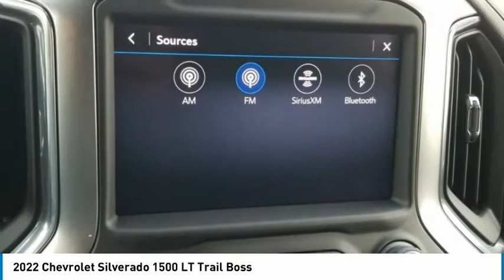2022 Chevrolet Silverado 1500 LT Trail Boss Cherry Red Tintcoat in Chattanooga T22028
2022 Chevrolet Silverado 1500 LT Trail Boss

310 E. 20th Street

Cherry Red Tintcoat 2022 Chevrolet Silverado 1500 4D Crew Cab LT Trail Boss 4WD EcoTec3 6.2L V8 10-Speed Automaticbrbr10-Speed Automatic, 4WD, Jet Black Leather, 10-Way Power Driver Seat w/Lumbar, 120-Volt Bed Mounted Power Outlet, 120-Volt Instrument Panel Power Outlet, 12-Volt Rear Auxiliary Power Outlet, 2 USB Ports, 2 USB Ports (First Row), 3.23 Rear Axle Ratio, 4.2 Diagonal Color Display Driver Info Center, 4-Wheel Disc Brakes, 6-Speaker Audio System, ABS brakes, Advanced Trailering Package, Advanced Trailering System, Air Conditioning, Alloy wheels, All-Weather Floor Liner (LPO) (AAK), AM/FM radio: SiriusXM, Apple CarPlay/Android Auto, Auto-Locking Rear Differential, Automatic temperature control, Auxiliary External Transmission Oil Cooler, Bed Protection Package, Black Name Plates (LPO), Black Tailgate CHEVROLET Lettering (LPO), Bluetooth For Phone, Brake assist, Chevrolet Connected Access Capable, Chevytec Spray-On Black Bedliner, Cloth Rear Seat w/Storage Package, Cloth Seat Trim, Color-Keyed Carpeting Floor Covering, Convenience Package II, Convenience Package w/Buckets Seats, Dark Essentials Package (LPO), Deep-Tinted Glass, Delay-off headlights, Driver door bin, Driver vanity mirror, Dual Exhaust w/Polished Outlets, Dual front impact airbags, Dual front side impact airbags, Dual-Zone Automatic Climate Control, Electric Rear-Window Defogger, Electronic Cruise Control, Electronic Stability Control, Engine Block Heater, EZ Lift Power Lock & Release Tailgate, Floor Mounted Center Console, Front anti-roll bar, Front Bucket Seats, Front Center Armrest, Front dual zone A/C, Front fog lights, Front LED Fog Lamps, Front reading lights, Front wheel independent suspension, Fully automatic headlights, HD Rear Vision Camera, Heated door mirrors, Heated Driver & Front Outboard Passenger Seats, Heated front seats, Heated Steering Wheel, Heated steering wheel, Heavy-Duty Air Filter, High Gloss Black Grille, High Gloss Black Mirror Caps, Hill Descent Control, Hitch Guidance, Hitch Guidance w/Hitch View, Illuminated entry, Integrated Trailer Brake Controller, Keyless Open & Start, Leather Package, Leather Wrapped Steering Wheel, LED Cargo Area Lighting, LED Reflector Headlamps, Low tire pressure warning, Manual Tilt/Telescoping Steering Column, Not Equipped w/Automatic Stop/Start, Occupant sensing airbag, Off-Road Suspension w/2 Lift, OnStar & Chevrolet Connected Services Capable, Outside temperature display, Overhead airbag, Overhead console, Panic alarm, Passenger door bin, Passenger vanity mirror, Performance Red Recovery Hooks, Power Door Locks, Power door mirrors, Power driver seat, Power Front Windows w/Driver Express Up/Down, Power Front Windows w/Passenger Express Down, Power Rear Windows w/Express Down, Power Sliding Rear Window w/Rear Defogger, Power steering, Power Tailgate, Power windows, Preferred Equipment Group 2LT, Premium audio system: Chevrolet Infotainment 3, Premium Bose 7-Speaker Sound System, Radio data system, Radio: Chevrolet Infotainment 3 Plus System, Radio: Chevrolet Infotainment 3 System, Rear Dual USB Charging-Only Ports, Rear reading lights, Rear seat center armrest, Rear step bumper, Rear Vision Camera, Rear Wheelhouse Liners, Rear window defroster, Remote keyless entry, Remote Vehicle Starter System, Security system, SiriusXM Radio, Speed control, Speed-sensing steering, Split folding rear seat, Standard Tailgate, Steering Wheel Audio Controls, Steering wheel mounted audio controls, Suspension Package, Telescoping steering wheel, Theft Deterrent System (Unauthorized Entry), Tilt steering wheel, Traction control, Trailering Package, Trip computer, Universal Home Remote, Up-Level Rear Seat w/Storage Package, Variably intermittent wipers, Wheels: 1